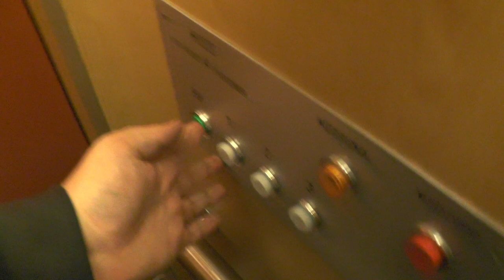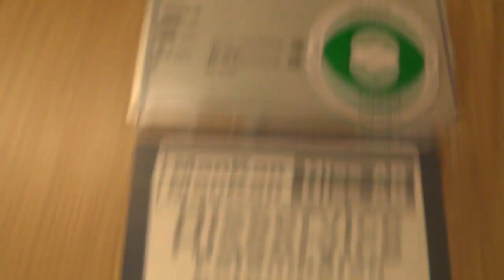2x old Hissgruppen Traction elevators @ Östgötagatan 47, Stockholm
Manufacturer:
Installation year:
Current moderniser:
Latest modernisation year:
Serial Number:
Capacity: _Kg (_lbs.) - _ Persons
Floors: _ =

Location: Östgötagatan 47, Stockholm (Södermalm) SWEDEN!